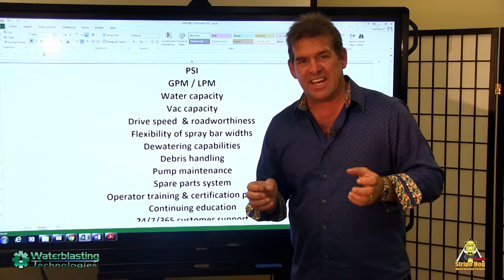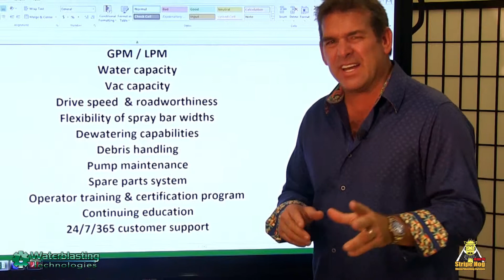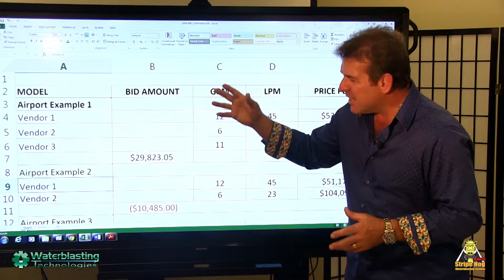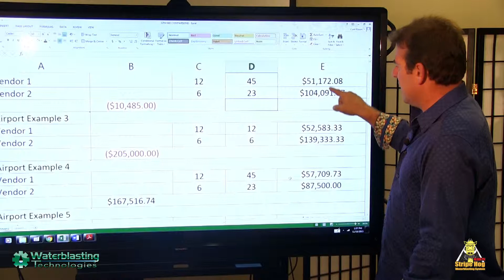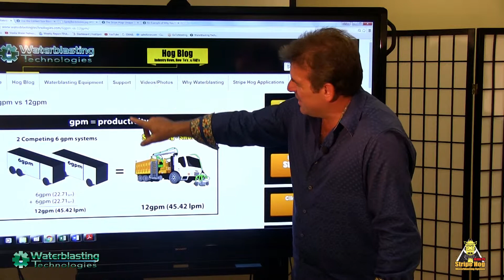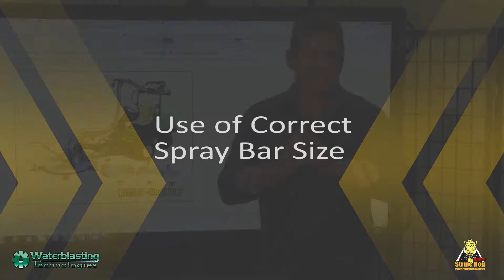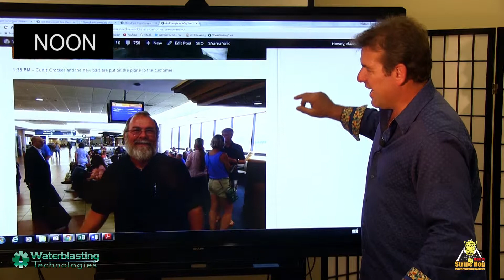The True Cost of a Waterblaster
Smart consumers don’t just buy an item based on the price, they buy an item based on the value for the price. Educating our customers and the industry as a whole is a commitment we take seriously at Waterblasting Technologies. So, here is a short course on the value you receive for your money when you purchase ANY Waterblasting system.